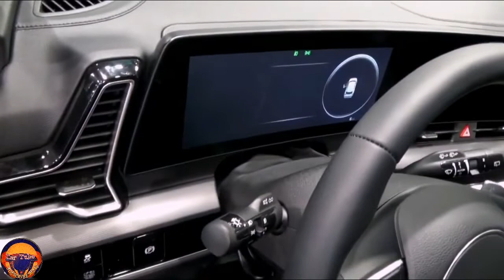KIA Sportage (2022-2023) Perfect Desain SUV best hybrid Car Exterior and Interior details